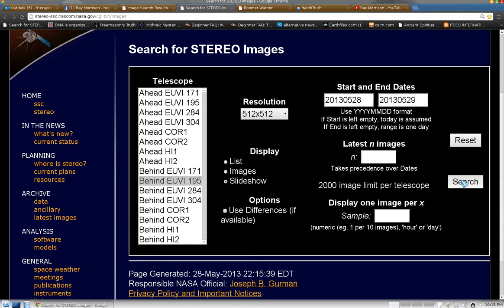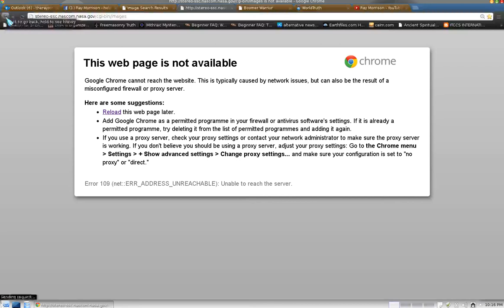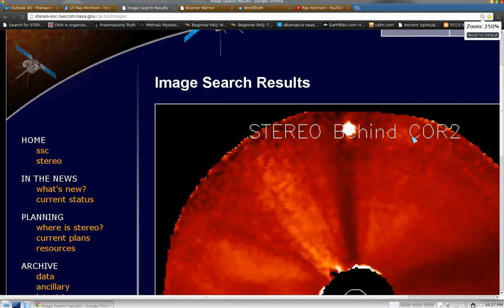NASA Stereo Behind COR2 Satellite is catching images of a Planet that is the size of Jupiter!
Right Now on NASA Stereo Behind COR2 Satellite is catching images of a Planet that is the size of Jupiter passing the Sun and It's headed our way, This is not Jupiter! If this is Venus it's way to high and to bright! This matches the description of Planet X or A.K.A. Nibiru as predicted by many! The mass of the sun is 1391980 km or 864938 miles what ever way you look at it THIS PLANET IS HUGE... What are your thought's? Could this be a star ship? As you will note NASA has shut down all other image feeds and that is not normal for Images and DATA to be NO FILES
~Rayzor~
Of Awareness